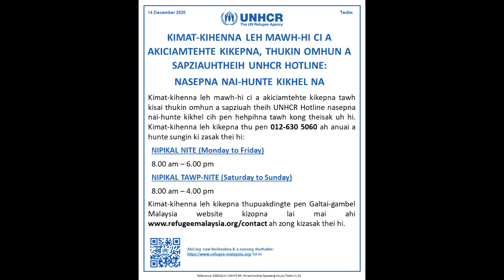UNHCR Arrest and Detention Hotline: Updated Operating Hours (Tedim)